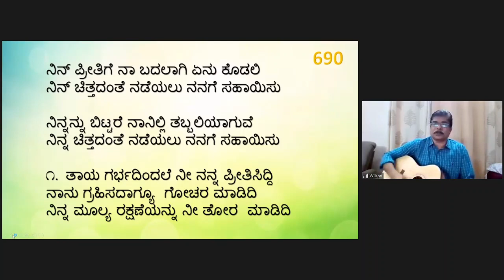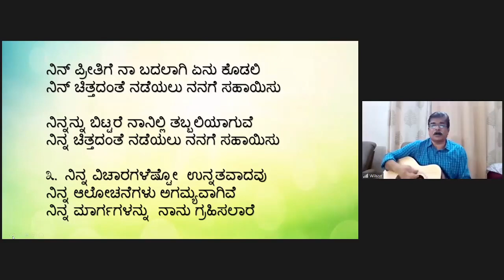Kannada Song "Nin Preethige Na Badhalagi Enu Kodali" by Bro. George Wilson